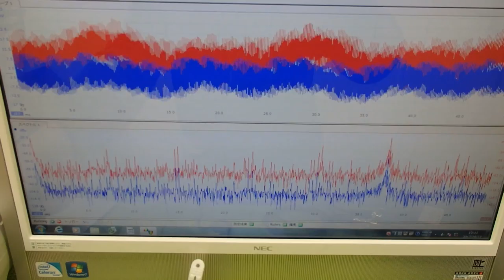音圧測定装置：超音波テスターを利用した実験動画 ultrasonic-labo